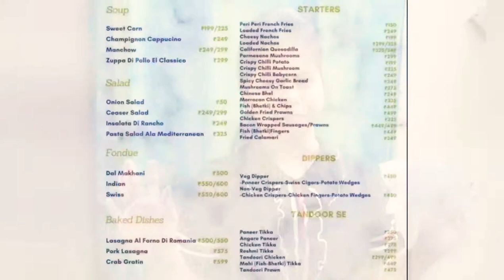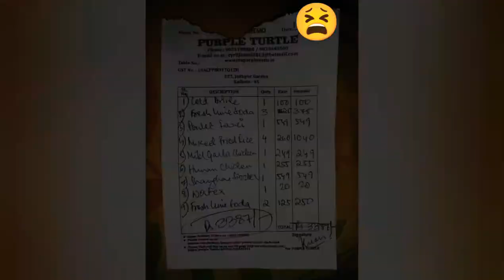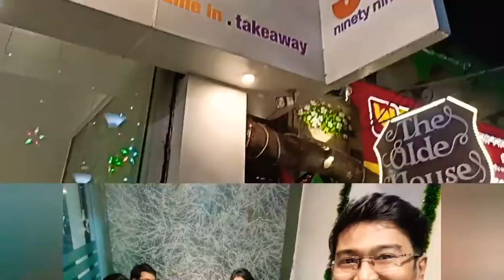My Birthday Vlog 🎂😍 ft. Ppurple Turtle & @99 Restaurant 💖❣️❤️😘😁😎✌️💥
PPurple Turtle :
40/2/1, Gariahat Rd S, Dhakuria, Selimpur, Jodhpur Park, Kolkata, West Bengal 700031

99 :
Ground floor, 122B, Southern Ave, below What’s Up Café, Golpark, Hindustan Park, Gariahat, Kolkata, West Bengal 700029

My another channel - Nrityer O Taale Taale

■Camera - Maa, Dwip and Self 😊😁
■Host- Jhilli
■Editing- Jhilli